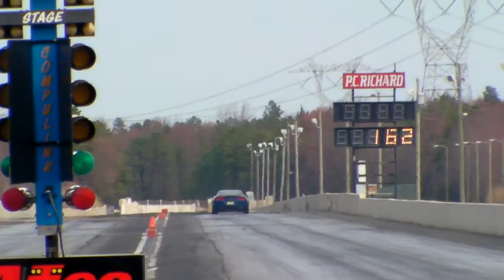B&P Performance; Joe T's Bolt-On LS2 C6 goes 11.29 @ 122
2006 C6 Corvette @ Digital Corvettes Atco Track Rental 03-25-10...DA +512
B&P Performance Bolt-On; Stock Internal LS2 C6
Vararam CAI, FAST 90 Intake, Small Converter, 3.42 Gears, Headers w/ Cats, Modded NPPMufflers, Custom Tune by Ed @ B&P.